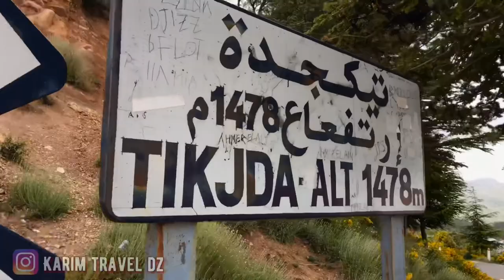جبال جرجرة من اجمل جبال في العالم